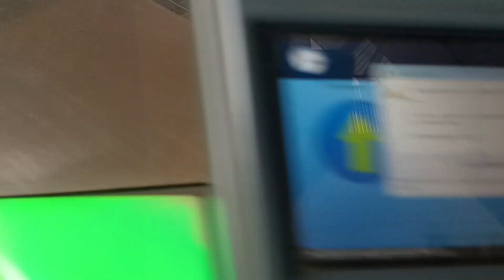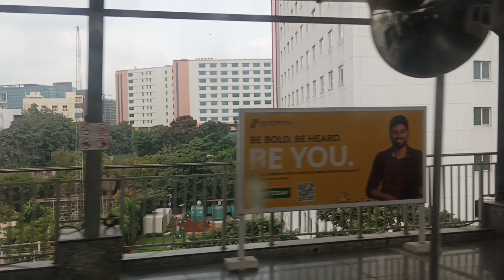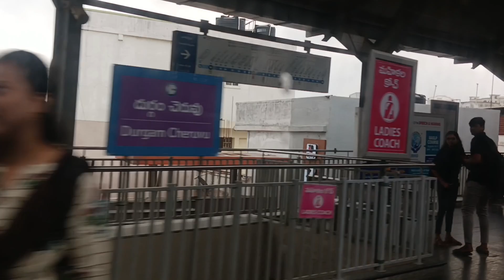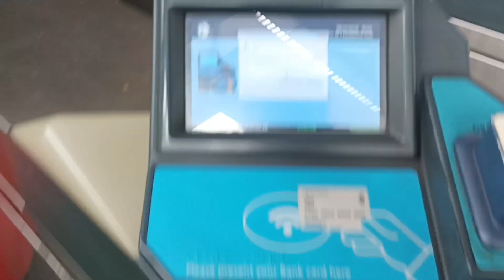MY WAY TO OFFICE EVERY DAY || RAIDURG TO PEDDHAMMAGUDI METRO STATION JOURNEY || FULL VIDEO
MY WAY TO OFFICE EVERY DAY ||  RAIDURG METRO TO PEDDAMMAGUDI METRO JOURNEY ||  FULL VIDEO  || 😎